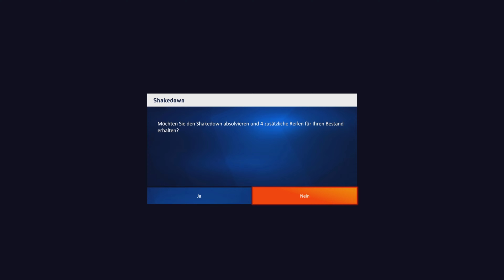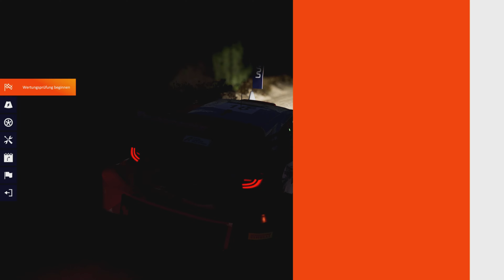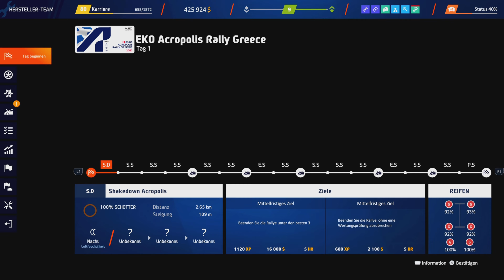Große Reifen Probleme | S03E56 | WRC Generations: MyTeam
Kurbeln & Drücken: Logitech G923 + Pedalerie.

--- One Dude Gaming ---

LG
crazy D